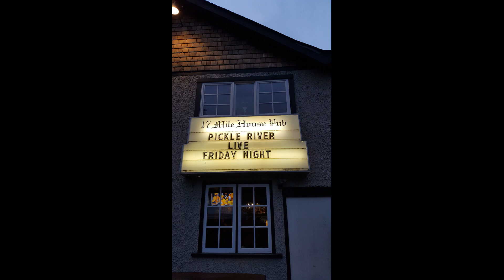Fallin Back In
Cortes Rocks Performing Pickle River's "Falling Back In" at Farmfest 2018